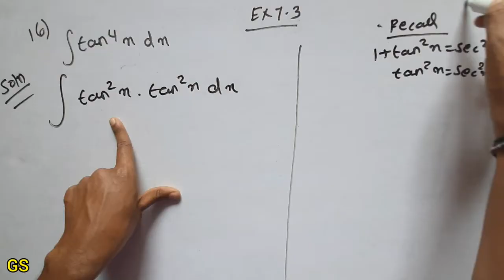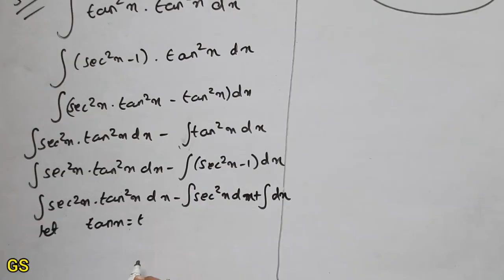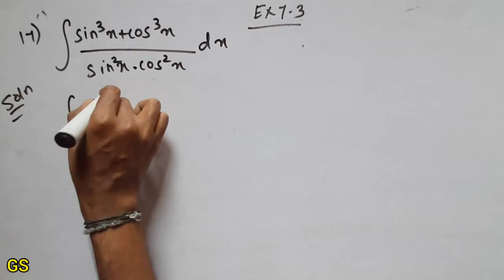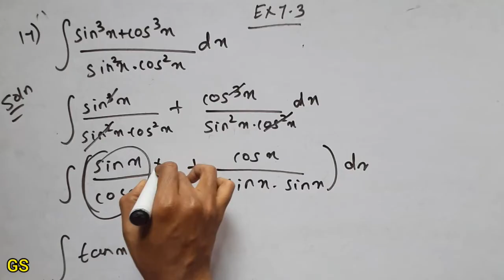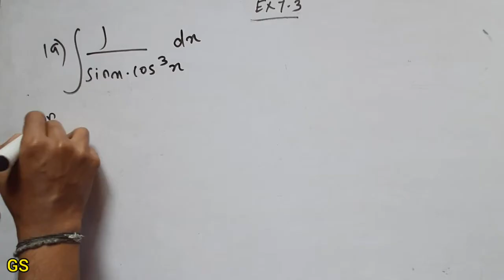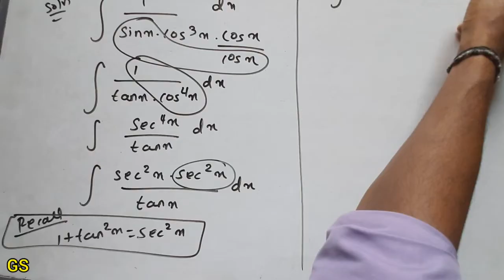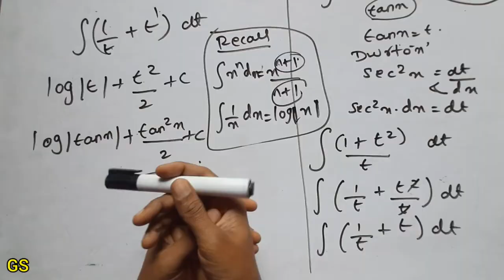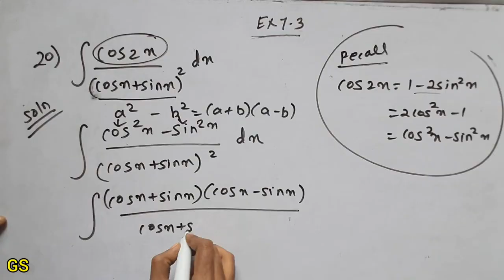Chapter 7 - Exercise 7.3 (Q16 to Q20) INTEGRALS - CBSE Class 12th Maths in Tamil - NCERT - GS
Time Stamps:
00:00 - Intro
00:10 - Q.No 16
04:18 - Q.No 17
06:47 - Q.No 18
07:51 - Q.No 19
11:57 - Q.No 20